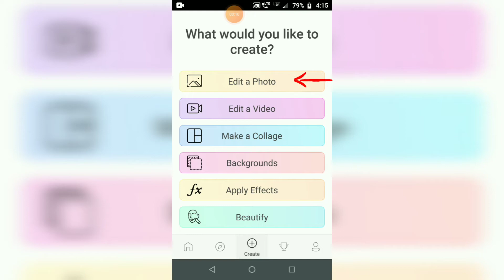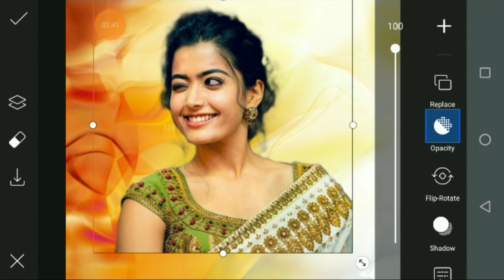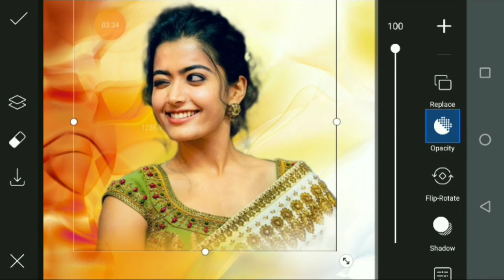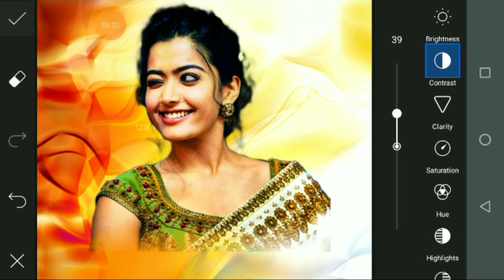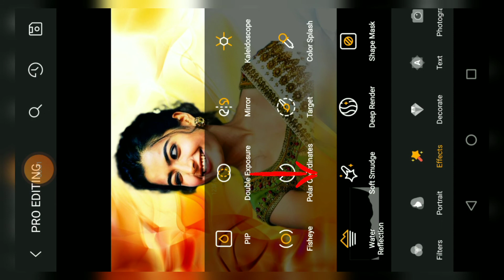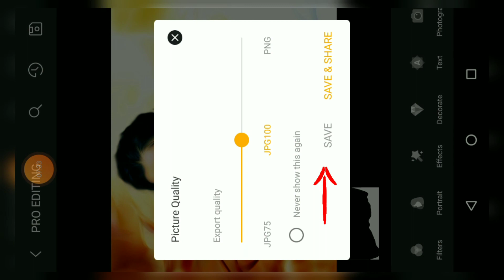PicsArt editing tutorial 2021|| oil paint editing using PicsArt ✨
Hello 👋 guys
Oil paint edit. How to edit an image using PicsArt.

comment your suggestions in the comment box